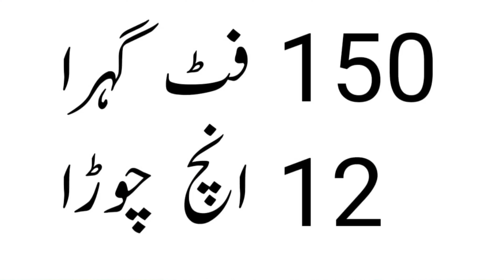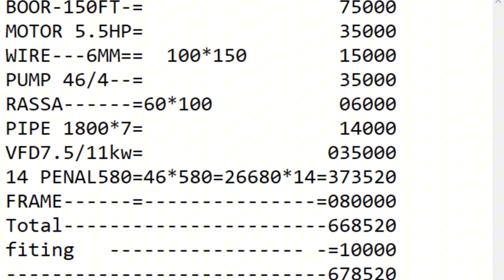3 inch solar water pump price in Pakistan/how much solar Panel.5hp submersible water pump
5.5Hp Ac/Dc Solar submersible water pump outlet delivery 3 Inch for 50 to 90 feet
5 hp dc motor price in Pakistan.
 3-inch solar water pump is a type of submersible pump that is powered by solar energy and designed to lift water from wells, ponds, tanks, or other water sources. These pumps are typically used for applications such as irrigation, livestock watering, and residential water supply.

Here are some important information for a 3-inch solar water pump:
Pump size: The 3-inch designation refers to the diameter of the pump's outlet or discharge pipe, which is typically made of galvanized steel or plastic.
Pumping capacity: A 3-inch solar water pump can typically lift water from depths ranging from 50 to 300 feet (15 to 90 meters), depending on the specific model and the amount of solar energy available. The flow rate can range from a few gallons per minute (GPM) to over 20 GPM.
Solar panels: The pump is powered by one or more solar photovoltaic (PV) panels, which convert sunlight into electrical energy to run the pump's motor. The size and number of solar panels required depend on the pump's power requirements and the available sunlight in the area.
VFDA Variable Frequency Drive (VFD) is a type of motor controller : A solar pump controller regulates the flow of electricity from the solar panels to the pump motor, ensuring efficient operation and protecting the system from overloading or overheating.
Submersible design: The pump is designed to be submerged in water, which helps to cool the motor and prevent the pump from running dry.
Low maintenance: Solar water pumps have fewer moving parts than conventional pumps, which reduces the need for maintenance and repair.
Environmental benefits: By using renewable solar energy, these pumps have a lower carbon footprint and operating costs compared to pumps powered by fossil fuels or grid electricity.
Solar water pumps are a popular choice for remote or off-grid locations, as they can provide a reliable water supply without the need for a continuous supply of electricity or fuel.
3-inch delivery submersible pump refers to a type of pump designed to be submerged in water and used primarily for delivering water through a 3-inch diameter outlet. These pumps are commonly used for various applications such as domestic water supply, irrigation, groundwater management, and industrial processes where water needs to be pumped from underground  wells or boreholes.
3-inch delivery submersible pump:
Delivery Size: The term "3-inch delivery" indicates the diameter of the outlet or discharge pipe of the pump. This size is significant as it determines the compatibility of the pump with the piping system and the volume of water it can deliver.

Motor Power: The power of the pump's motor determines its pumping capacity. The motor power may vary depending on the specific model and manufacturer. Typically, for a 3-inch delivery submersible pump, the motor power could range from a fraction of horsepower to several horsepower, depending on the intended application and the required flow rate and head.

Flow Rate and Head: The flow rate (measured in gallons per minute or liters per second) and head (measured in feet or meters) are important specifications to consider when selecting a submersible pump. These parameters determine how much water the pump can deliver and the maximum height it can lift water vertically.

Construction and Materials: Submersible pumps are usually constructed with materials such as stainless steel, cast iron, or thermoplastic to ensure durability and resistance to corrosion, especially when submerged in water for prolonged periods.

Voltage and Power Supply: Ensure that the pump is compatible with the available power supply in your location. Submersible pumps are typically powered by electricity, so make sure you have the necessary electrical infrastructure to support it.

Control and Protection Features: Look for pumps that come with built-in protections such as overload protection, thermal protection, and dry run protection to prevent damage to the motor and pump components in case of electrical faults, overheating, or operation without water.
When selecting a 3-inch delivery submersible pump, consider factors such as the depth of the well or borehole, the required flow rate, the distance and height to which water needs to be pumped, as well as the specific requirements of your application. Consulting with a professional or experienced technician can also help in selecting the right pump for your needs
3hp submersible water pump price#
#4 inch delivery submersible pump#
10hp submersible water pump#
5hpsubmersible water pump#
#3 inch pump#